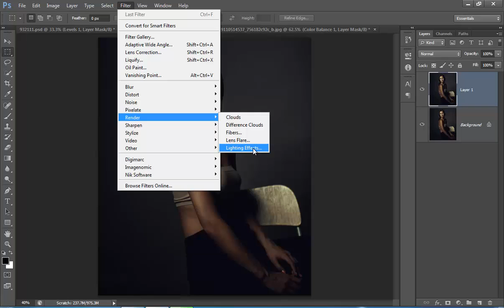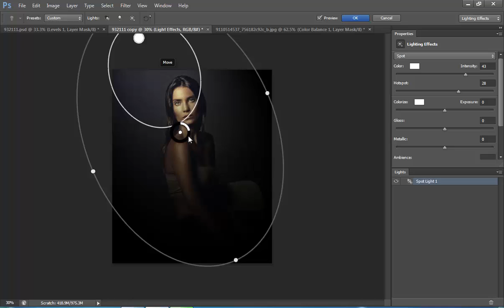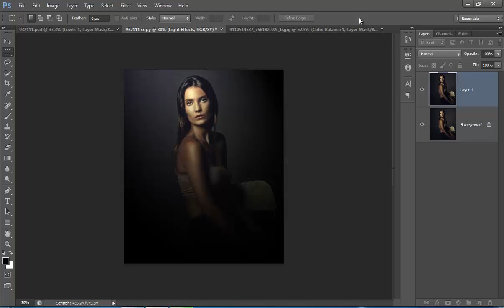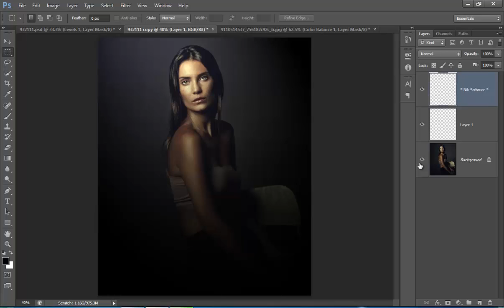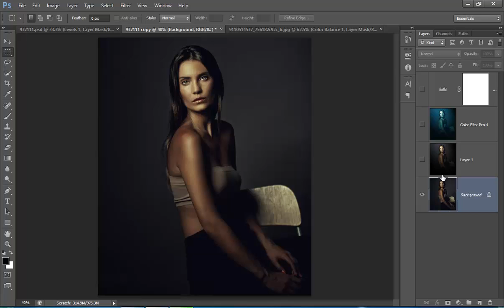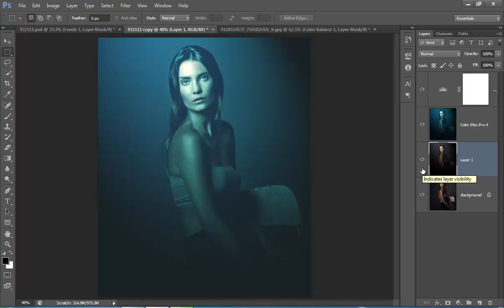Light Effect - Photoshop CS6 Tutorial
In this tutorial of photoshop cs6 blue light effect . we will make a nice light effect on the face of model having cross color balance using nik software.